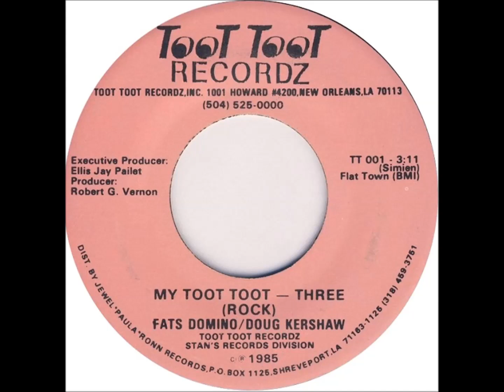Fats Domino - (duet with Doug Kershaw) My Toot Toot [Three] (rock version) - April 30, 1985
info soon!

More Fats?